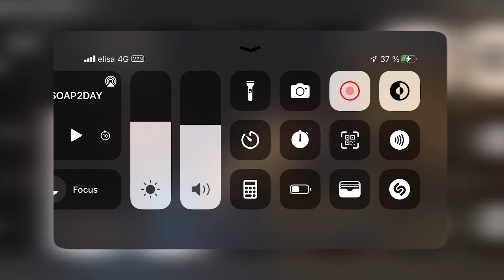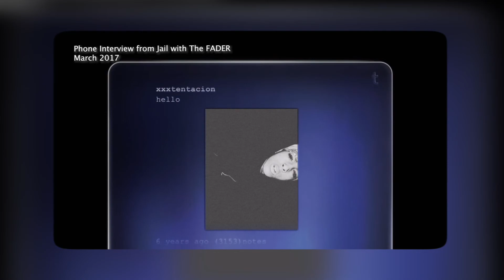P.2 xxxtentacion documentary 2/12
had to mute some of the songs cuz would get blocked

xxxtentacion
xxxtentacion documentary
xxxtentacion look at me
xxxtentacion look at me documentary
xxxtentacion look at me documentary full
look at me
look at me documentary
llj